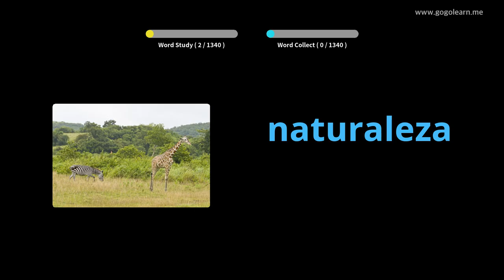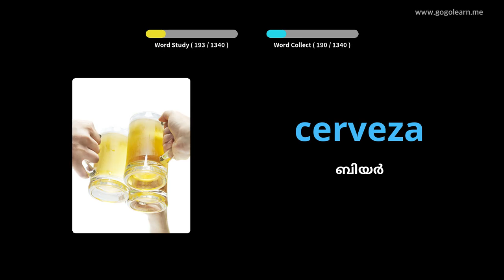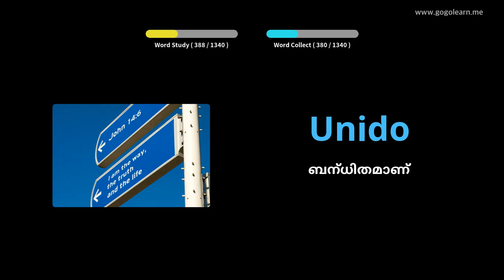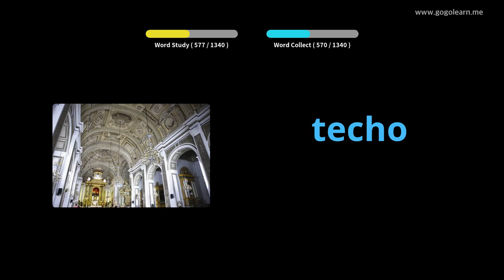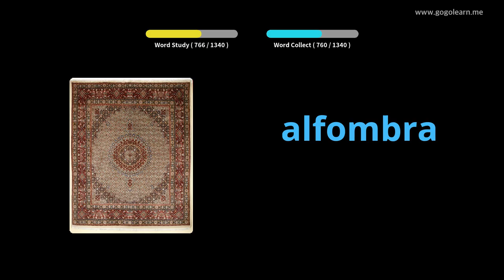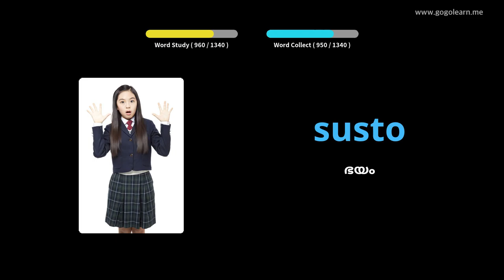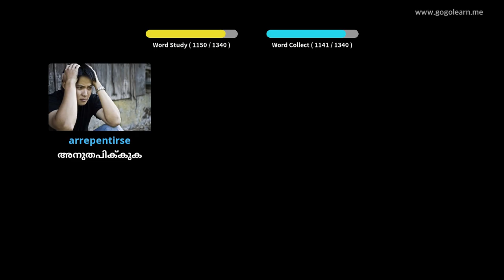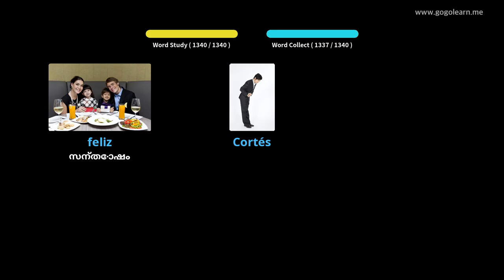സ്പാനിഷ് പദാവലി അടിസ്ഥാനം |Golearn